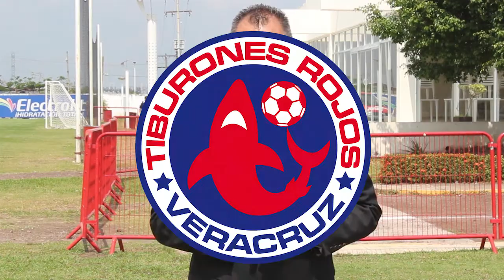Se integra Andrés Vuletich al primer equipo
Los resultados en Veracruz no son halagadores y mucho menos ubicarse en el último lugar de la tabla del descenso. Conscientes en el plantel de que se viven difíciles momentos y de mucha presión, el grupo ha cerrado filas para concentrarse esta semana de fecha FIFA en el trabajo para cuando se reanude la Liga MX en su jornada 12 cuando enfrenten al Cruz Azul a puerta cerrada. Lo destacado en el equipo jarocho ha sido la incorporación de varios jugadores que venían trabajando por separado del resto del primer equipo. Tal es el caso del delantero argentino, Andrés Vuletich, quien sostuvo tener esa hambre de gol y el deseo de colaborar para salir del complicado problema del cociente.